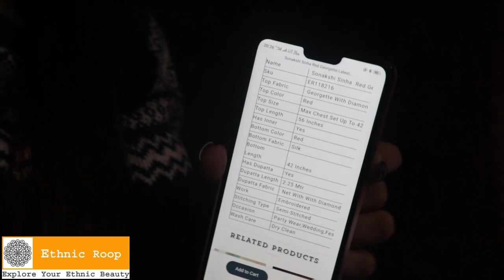I tried Sonakshi Sinha inspired Red Gown dress from Ethnicroop | Online Party wear Dress Review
👉💵Cash on Delivery 🚚available in India